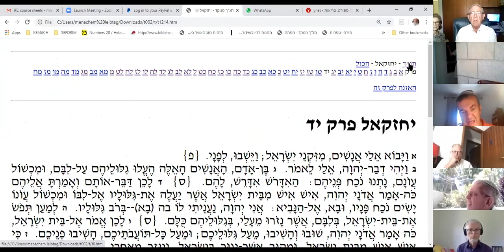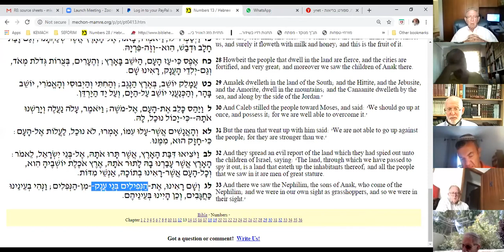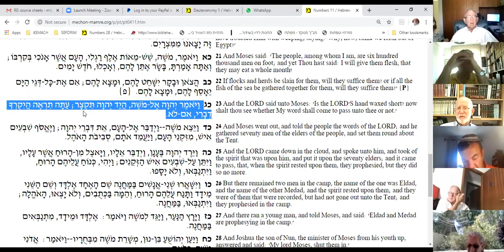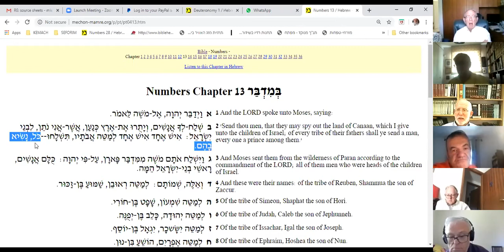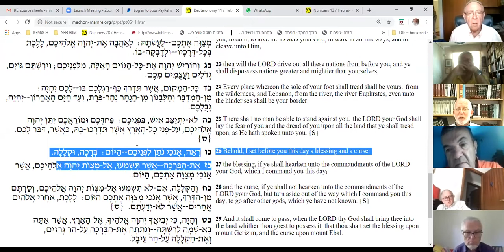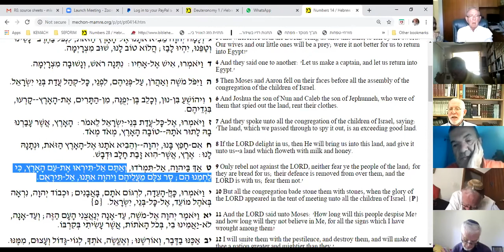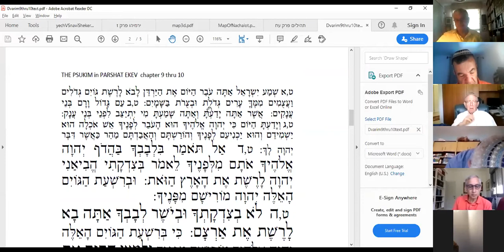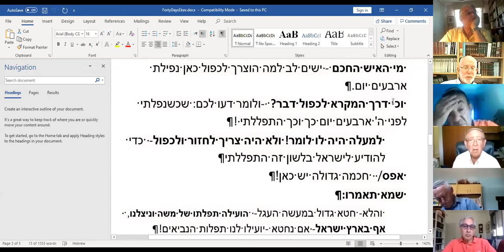Rabbu Menachem Leibtag, 11/06/2020